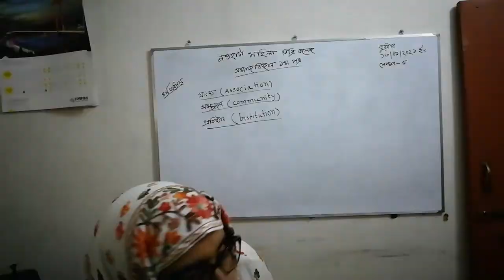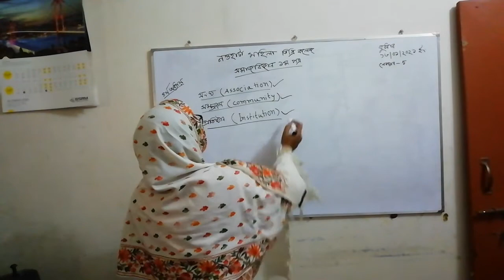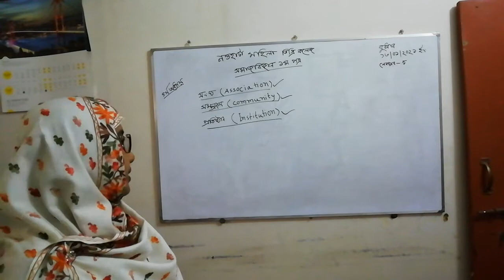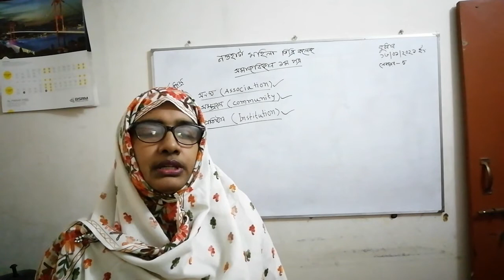সমাজবিজ্ঞান প্রথম পত্র।।লেকচার ৫।।মোসাঃ খালেদা খানম,প্রভাষক,নওহাটা মহিলা ডিগ্রি কলেজ,পবা,রাজশাহী।।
সমাজবিজ্ঞান প্রথম পত্র।।
লেকচার ৫।।
অধ্যায় ৪।।
মোসাঃ খালেদা খানম।।প্রভাষক।।সমাজবিজ্ঞান।।
 নওহাটা মহিলা ডিগ্রি  কলেজ,পবা, রাজশাহী।।